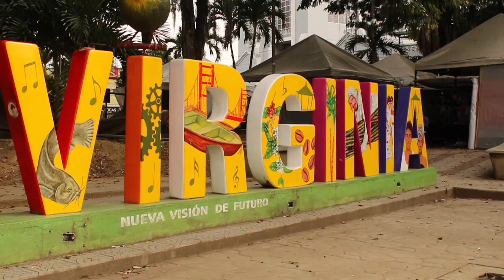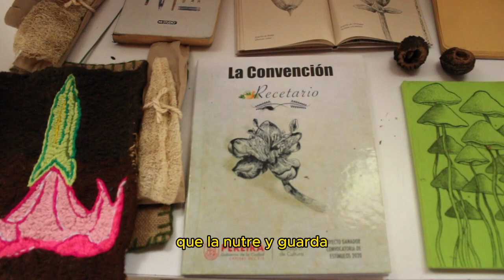Socialización Proyecto: Encuentro de Sabedores de Medicina Tradicional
¡Presentamos nuestro proyecto “Encuentro de Sabedores de Medicina Tradicional!", un evento que fusionó sabiduría ancestral y bienestar, con el apoyo del Programa de Proyectos Concertados de la Gobernación de Risaralda.

En esta edición especial del proyecto, nos trasladamos al municipio de La Virginia, marcando un paso hacia la expansión de saberes y métodos en un contexto territorial diferente. A través de prácticas arraigadas y conexiones con comunidades con las que ya hemos colaborado en ocasiones previas. En esta ocasión, el enfoque recae en la participación destacada de los sabedores tradicionales.